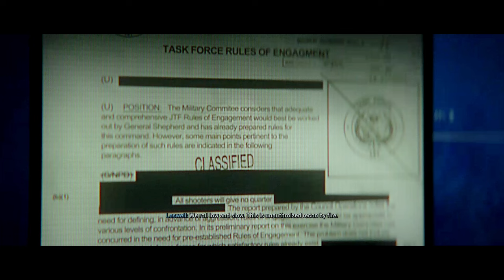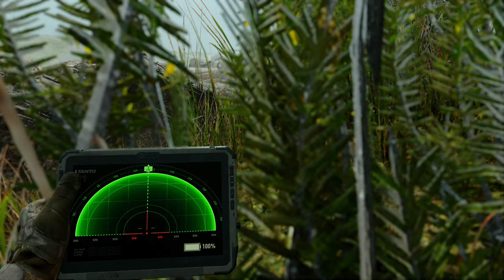🔶 Call of Duty: Modern Warfare 2 (2022) - Mission 9: Recon By Fire